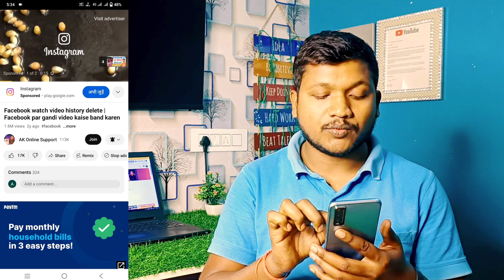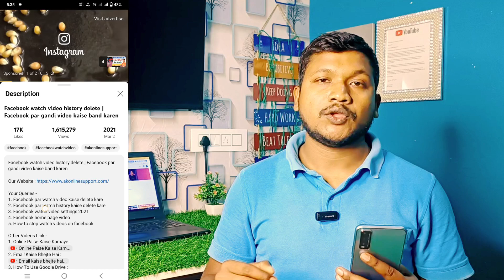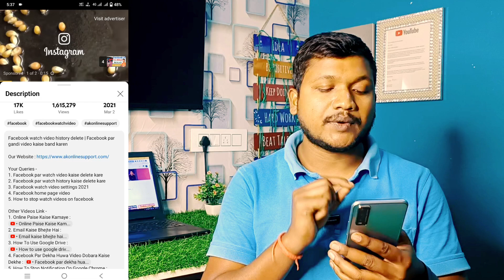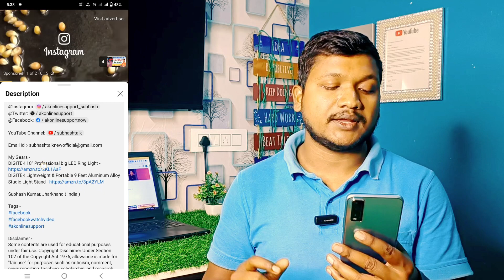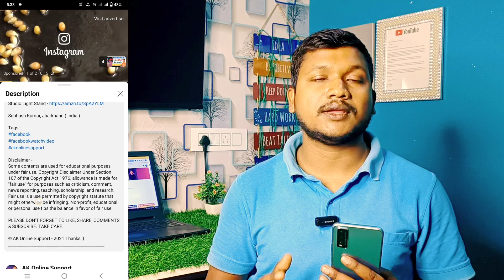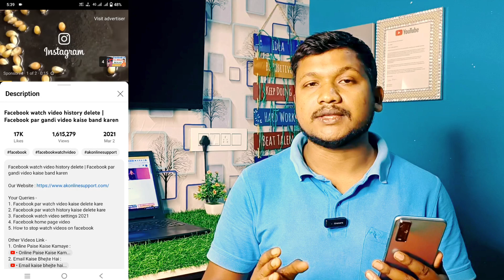Video Description Kaise Likhe 2023 | YouTube Video का Description में क्या लिखें ? 🙂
Video Description Kaise Likhe 2023 | YouTube Video का Description में क्या लिखें ? 🙂 @TechnicalYogi

Friends, Aaj ki is video me aapko Youtube video ka description me kya likhe aur Description likhne ka sahi tarika kya hai, iske bare me jankari bataya hun. Mai ummid karta hu ki ye video aap sabhi ko pasand aayegi. Thank you so much.

My Equipment's -
- Best Ring Light
- Wireless Microphone
- Tripod for Mobile

Subhash Kumar
From - Jamtara, Jharkhand (India)